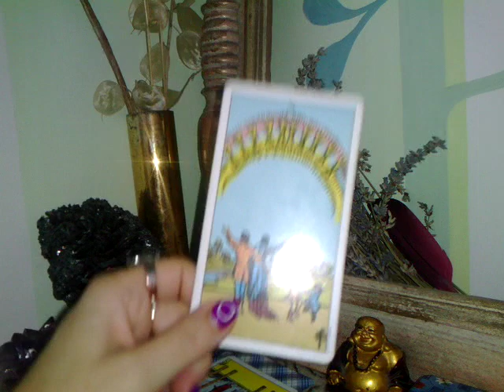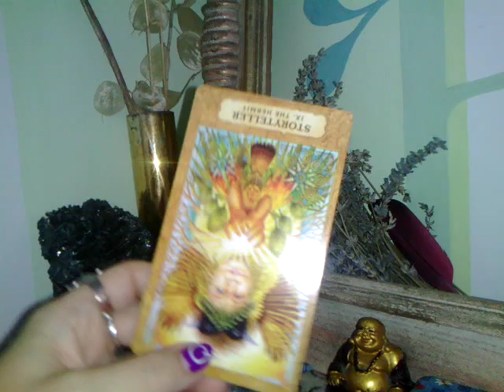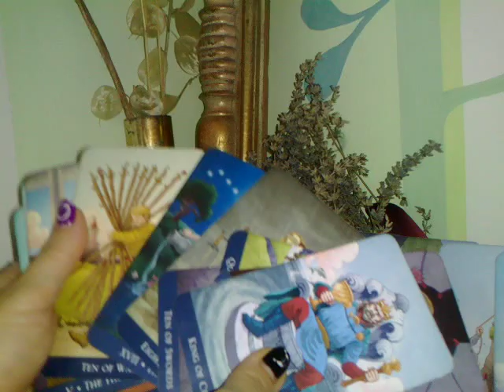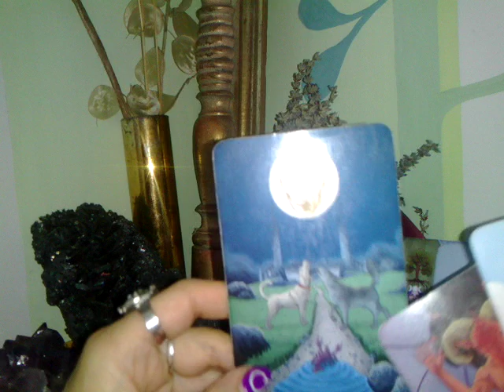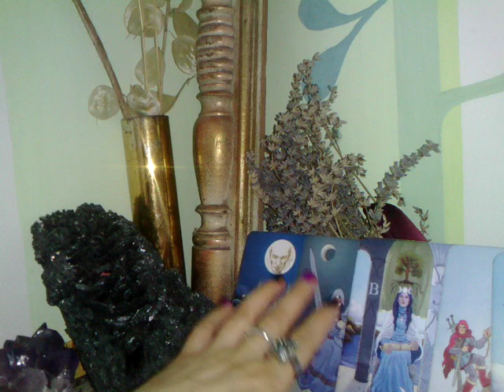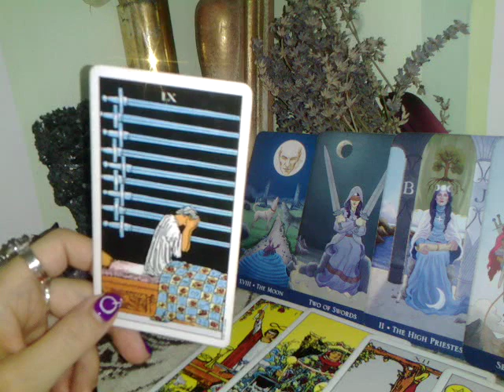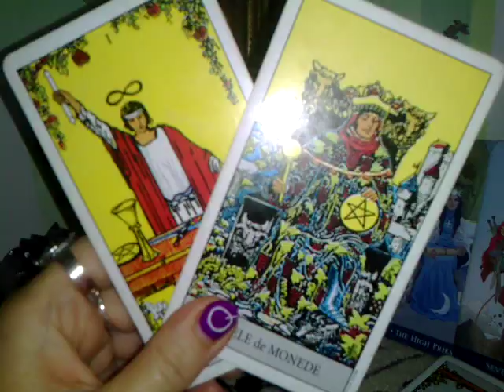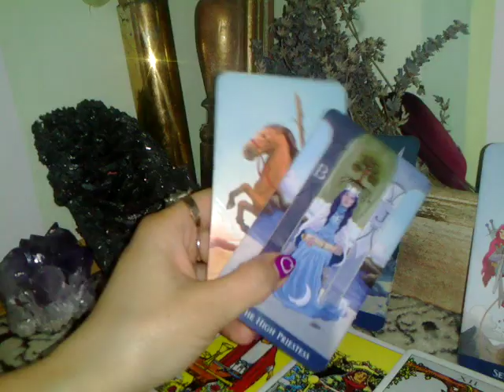FECIOARA - IULIE 2019 - Aveti nevoie sa va intelegeti (niste stari/ Secrete ) - Partea 1